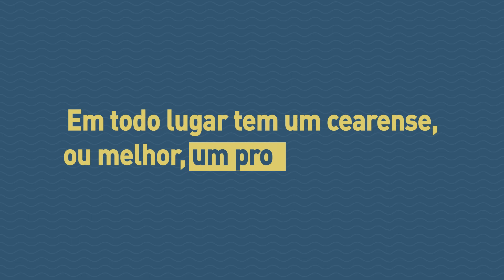JJ Explica #6 - De rede de dormir a goma de tapioca: o que o Ceará vende para o mundo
Bangladesh, Vanuatu, Mianmar, Sri Lanka e Madagascar: em todo canto, tem um cearense - ou melhor, um produto cearense. A produção do estado é exportada, atualmente, para cerca de 150 países. Mas você sabe qual é o nosso forte? Veja no JJ Explica #6.